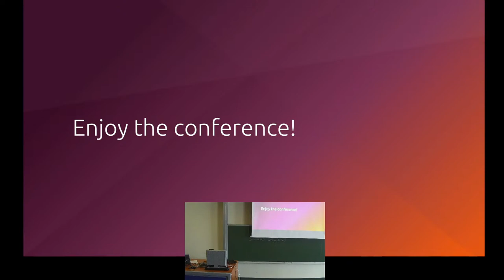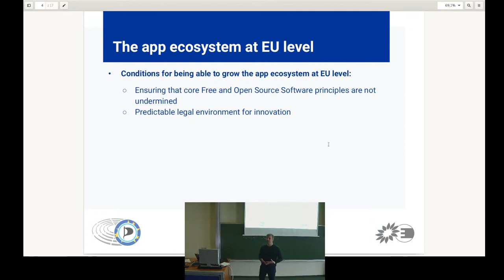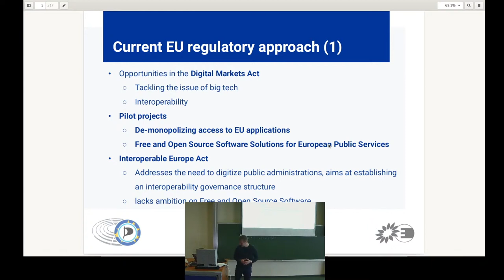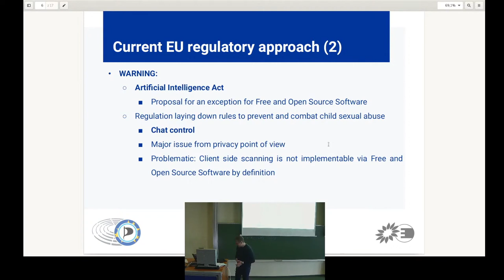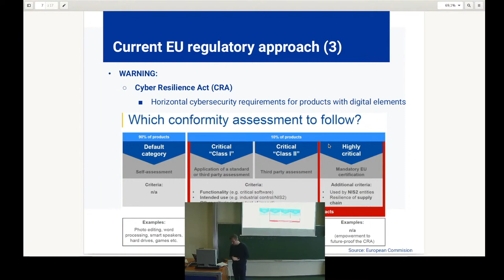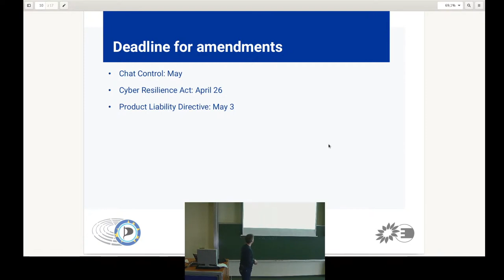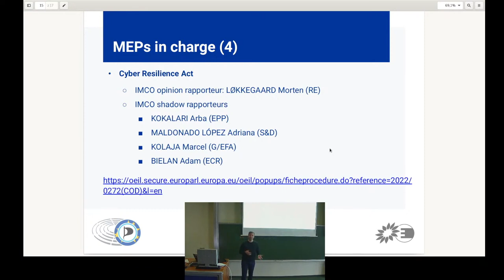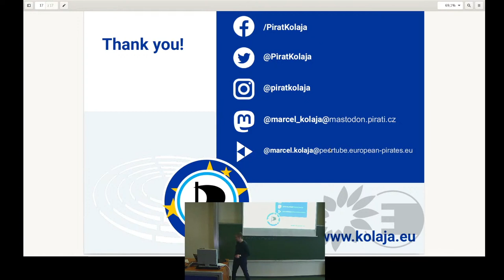LAS 2023 - (Keynote): Regulatory state of play of Open Source in the EU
By Marcel Kolaja